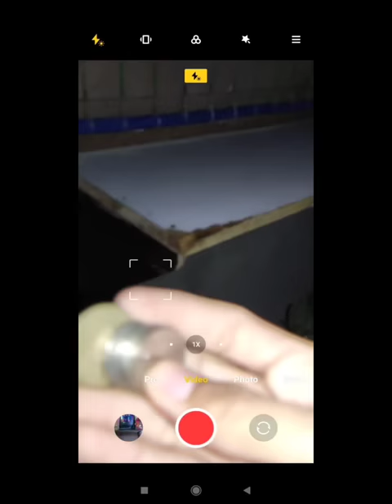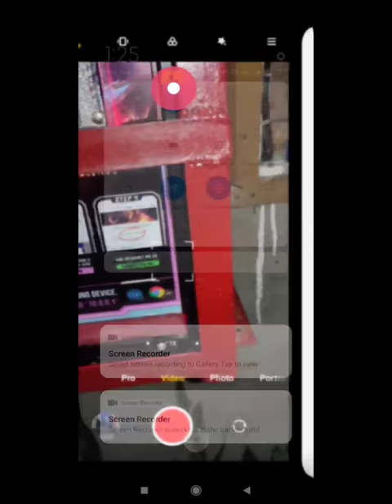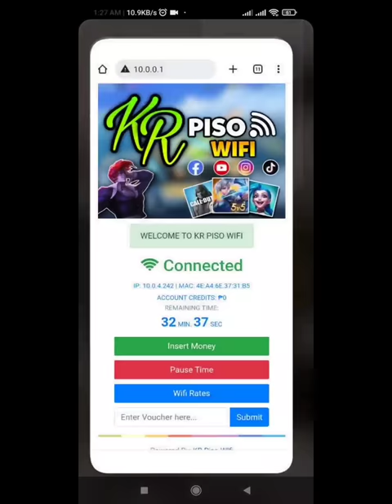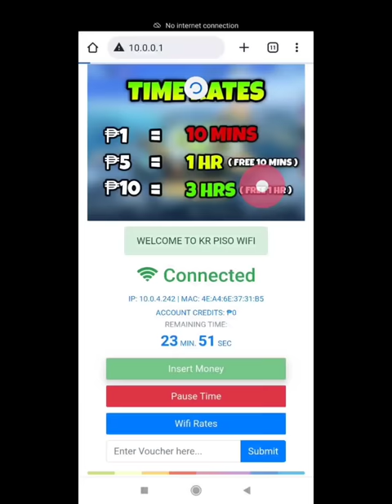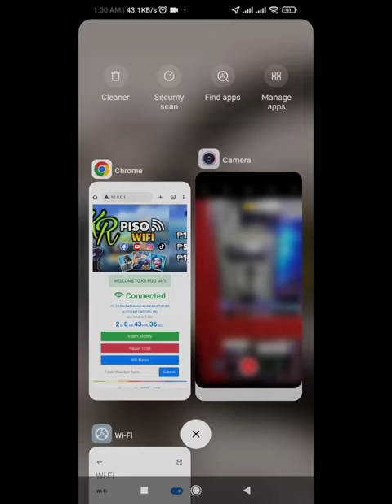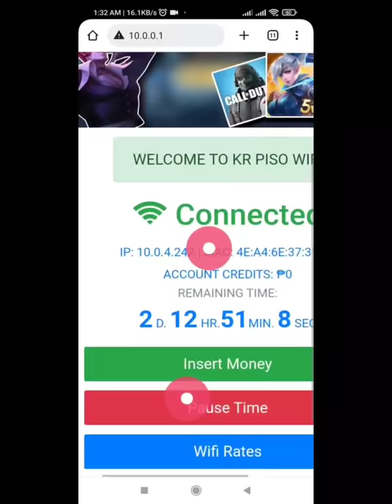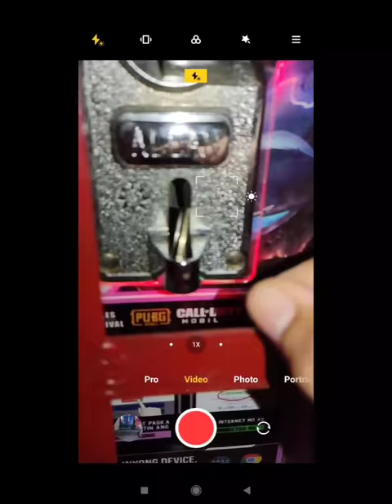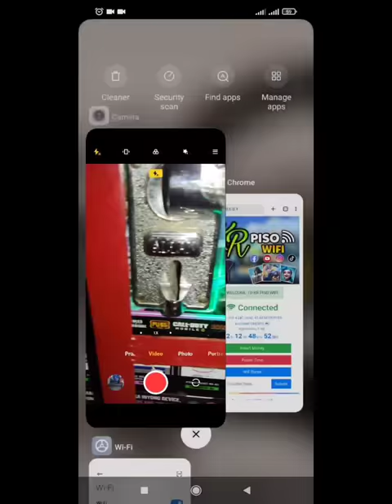PISO WIFI Trick para maka libre ng oras